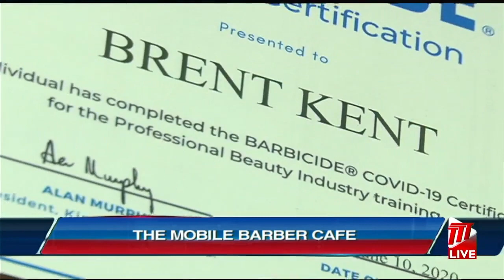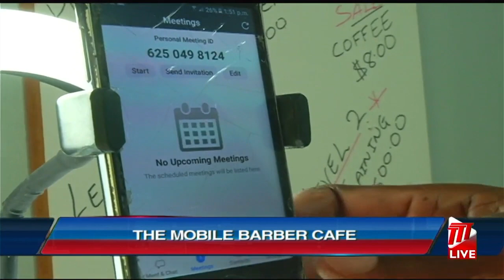The Mobile Barber Cafe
A famous Benjamin Franklin saying goes "Out of adversity comes opportunity."

For one barber, this especially rings true. From humble beginnings, he has managed to get creative by providing a much needed service in the midst of the COVID - 19 pandemic while utilizing his skill to earn a living. Ayanna Carter has more.